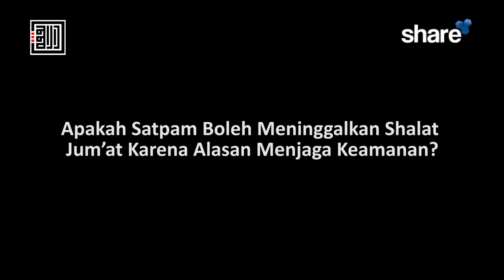Bolehkah Satpam Meninggalkan Shalat Jumat Karena Alasan Menjaga Keamanan? – Ustadz Galih Maulana, Lc